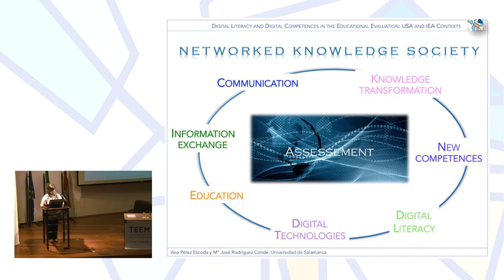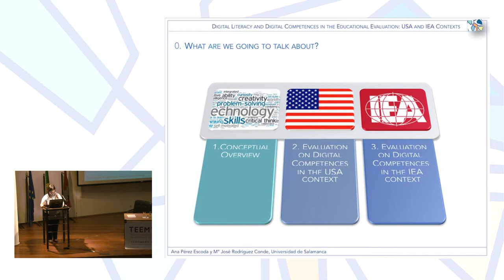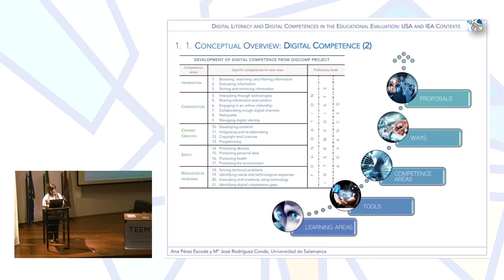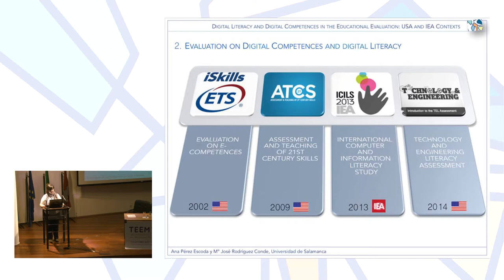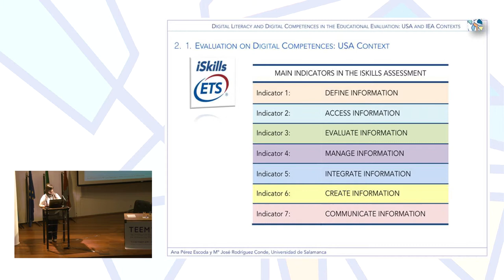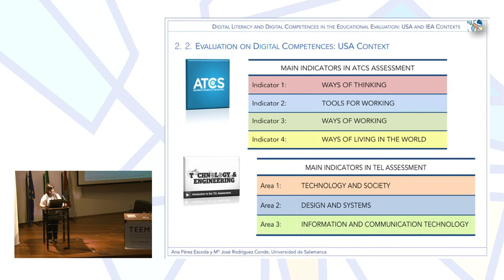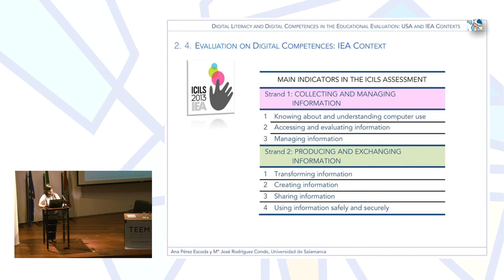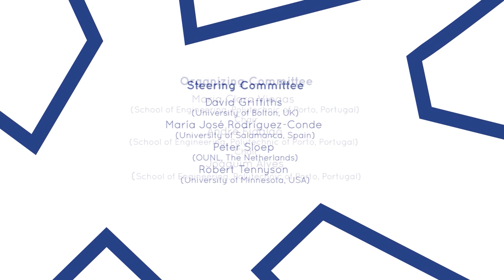Digital literacy and digital competences in the educational evaluation: USA and IEA contexts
Authors: Ana Pérez-Escoda and Mª José Rodríguez-Conde